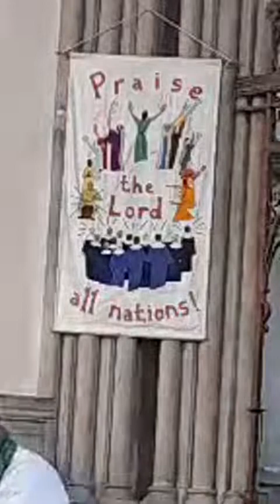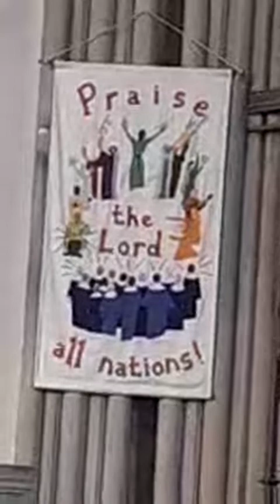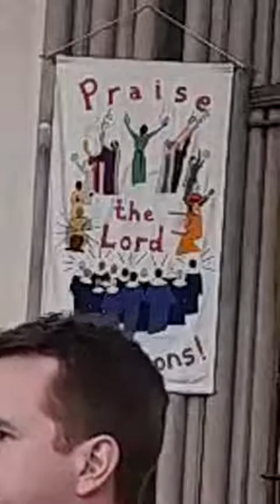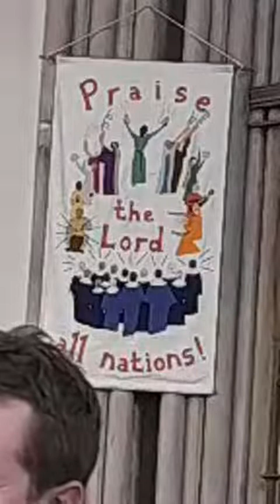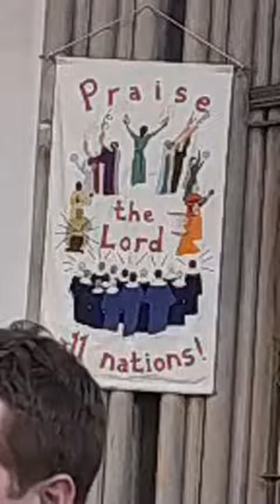21st November 2021; Morning Service